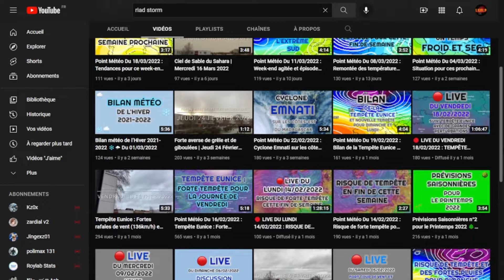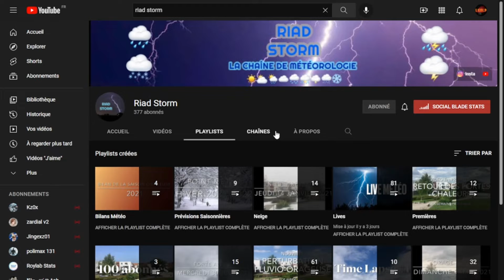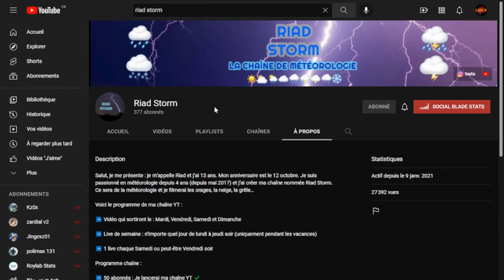J'ANALYSE UNE CHAÎNE #1 (et c'est peut-être toi !!)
Salut à toutes et à tous, bienvenue sur ma chaîne !
Nous nous retrouvons aujourd'hui pour un nouveau format de vidéo dans lequel je vais analyser une chaîne YouTube et donner des conseils pour que cette chaîne progresse plus vite !

Pour me contacter :
Instagram : Les Voitures Ont La Parole / lvolp.officiel
Discord : Les Voitures Ont La Parole (hashtag 2621)

Attention, je ne réponds pas aux messages insultants ou dont le nom de l'auteur est suspect.
Je réponds généralement dans les 24 heures qui suivent la réception du message.

Si la vidéo vous plaît, n'hésitez pas à la liker et à la partager !

Merci de votre soutien et à bientôt dans de nouveaux contenus !